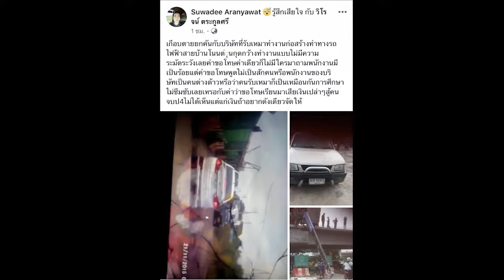แชร์คลิปรถเครนพลิกคว่ำ เครนตกลงจากสะพานหวิดถูกรถดับยกคัน